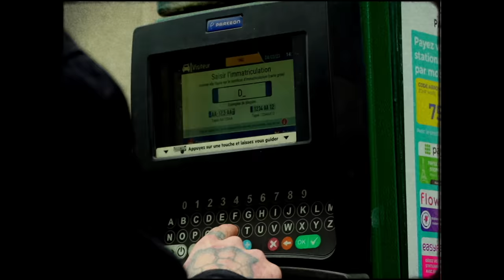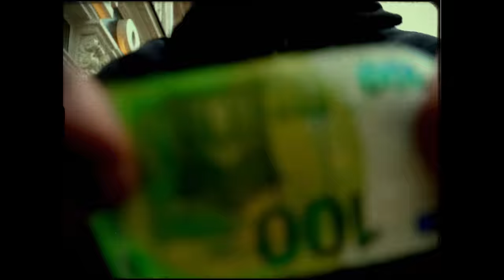CHŁOPIEC FEAT. FROSTI - DEBILS IN PARIS (PROD. LEENY) [OFFICIAL MUSIC VIDEO]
DEBILS IN PARIS na streamingach: wmg.lnk.to/DEBILSINPARIS

Tekst: Chłopiec, Frosti.spzoo
Muzyka: Leenyprod

Kierownik produkcji: Horyy
Realizacja teledysku: AKTV.13
PM: Krzysztof Tietz, Mateusz Szumski
Mix/mastering: Miłosz Tuszyński dla Baga Studio

Music video by Chłopiec performing DEBILS IN PARIS (P) 2023 The Copyright in this audiovisual recording is owned by Warner Music Poland Sp. z.o.o.